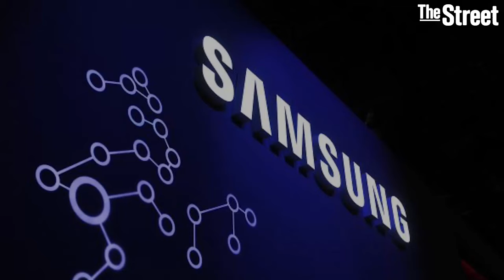What We Know About The Samsung S8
The Samsung S8 is expected to come in two sizes, 5.8 & 6.2 inches. It will come equipped with QHD Super AMOLED screens. Some analysts predict iris scanning technology and a new Google  GOOGL assistant callled Bixby. There are reports the S8 will feature Exynos 8895 and Qualcomm Snapdragon 835 chips.